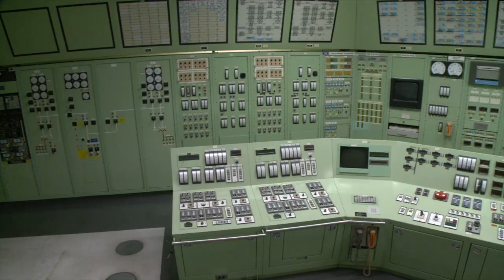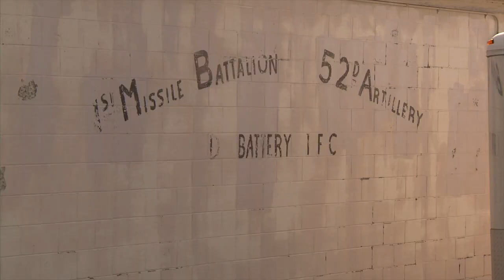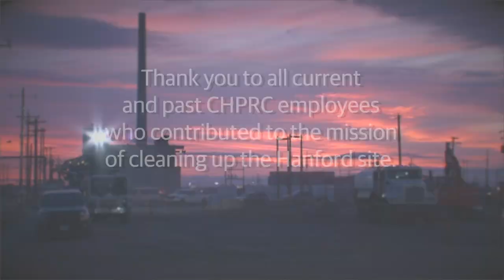CHPRC 12 Years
Workers with contractor CH2M HILL Plateau Remediation Company recently celebrated 12 years of reducing risk along the Columbia River and the Central Plateau, advancing Hanford’s cleanup mission while also making a difference in the Tri-Cities community.